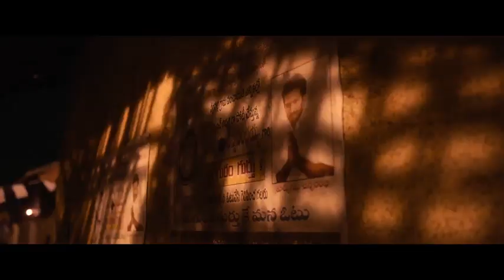Dasara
Set in the backdrop of Singareni coal mines near Godavarikhani of Telangana